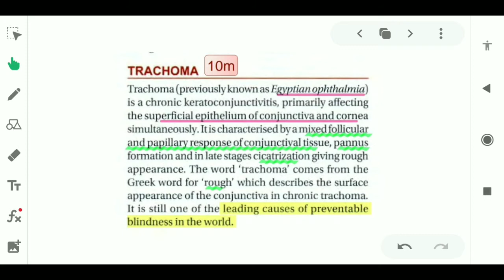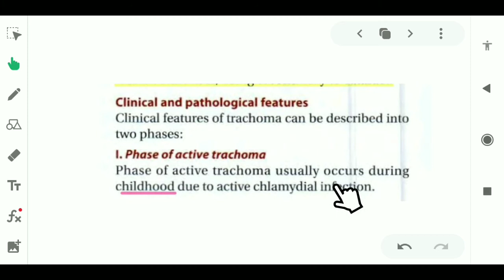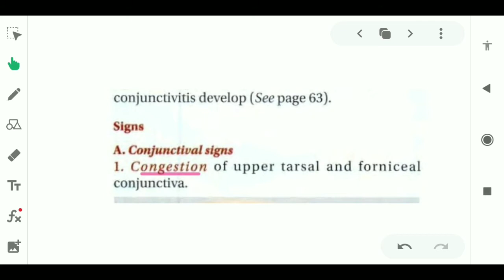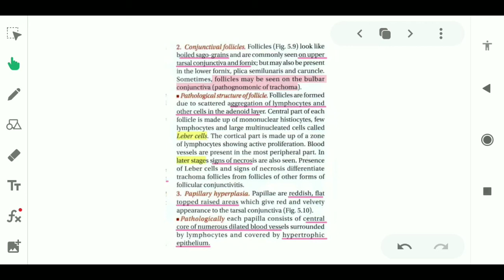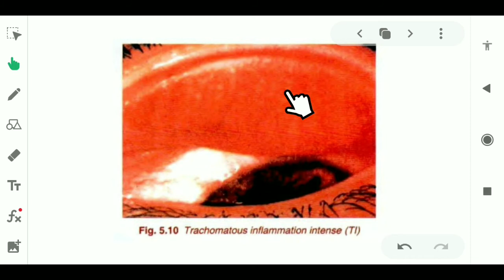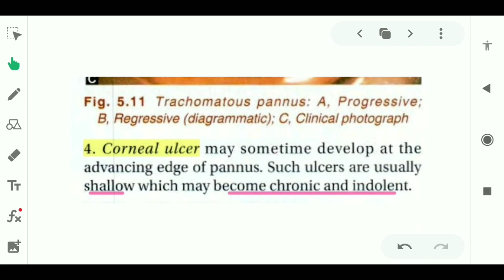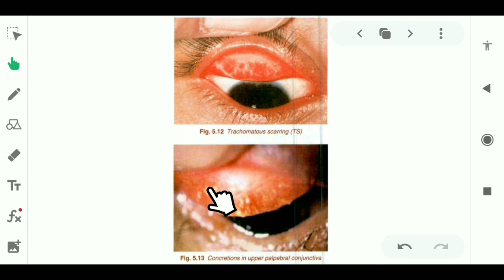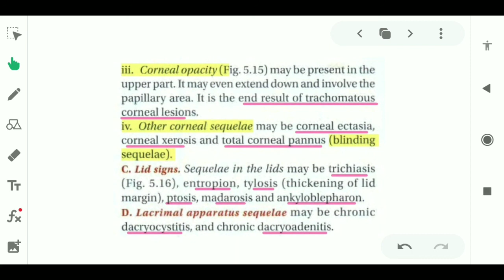Trachoma - Ophthalmology || MBBS || A.k khurana || Easiest explaination ever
Trachoma ophthalmology
A. k khurana
Chlamydial conjunctivitis
mbbs
trachoma opthalmology lecture